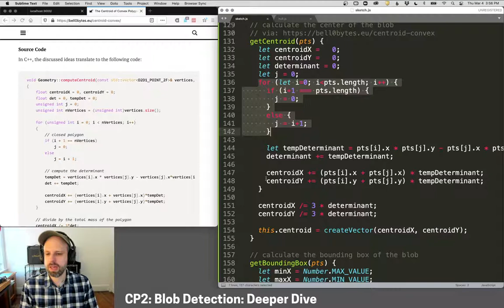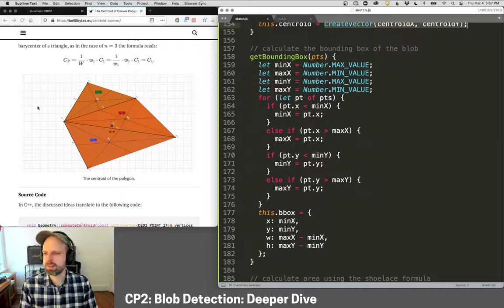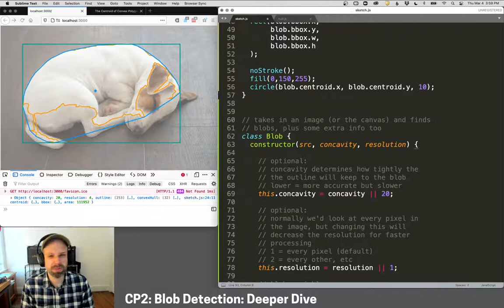CP2: Blob Detection Deep Dive– Webcam Tracking in p5.js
A deeper dive into how the blob detection class works! (Feel free to skip ahead if you don't want the gritty details.)